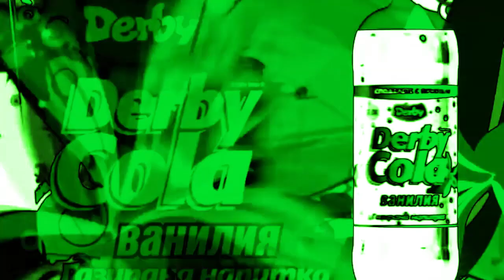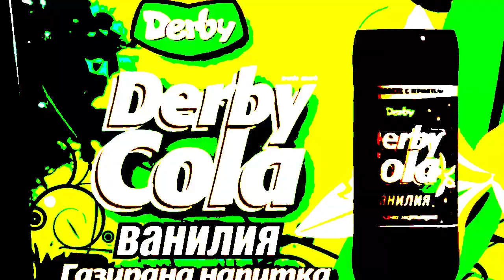Derby Cola Vanilla (2008) Effects | Inspired By McDonald's McCafe ID (2023) Effects EXTENDED V2